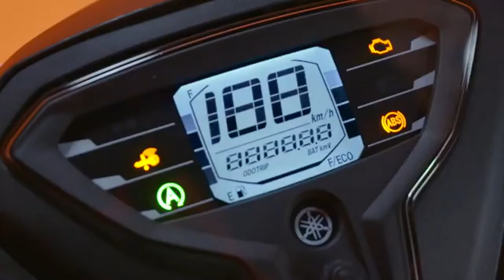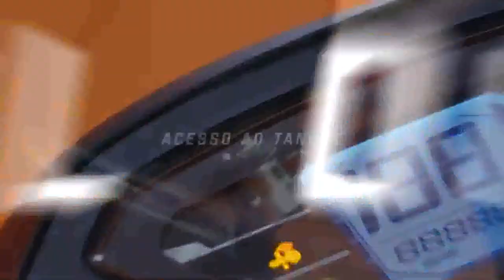Novo Scooter Yamaha FLUO ABS 2023